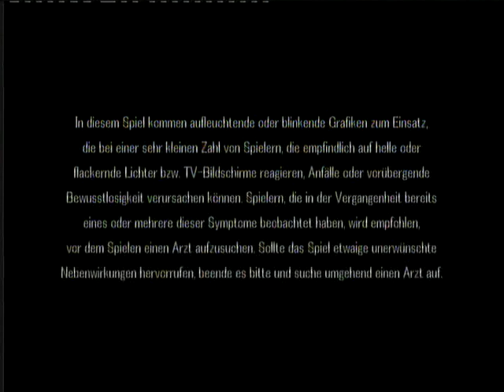Let's show and maybe play: Resonance of Fate (German) part 1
Ich hab schon mal länger vorgehabt LP's zu machen, aber jetzt komm ich mal dazu.
Ich werde erstmal ein paar Testaufnahmen hochstellen von verschiedenen Spielen und werde dies Let's show and maybe play: nennen. Es werden diverse Wii und Xbox360 Spiele sein. Ich werde Videos von Resonance of fate, Monster Hunter Tri, Enslaved (Könnte noch dauern), New Super Mario Bros. Wii, Bayonetta (Technische probleme zurzeit) und vielleicht Castlevania Lord of Shadow hochladen. Geht auf mein Kanal um meine anderen Spiele zu sehen!